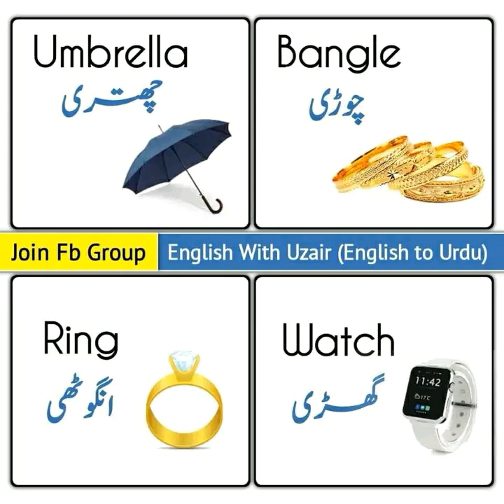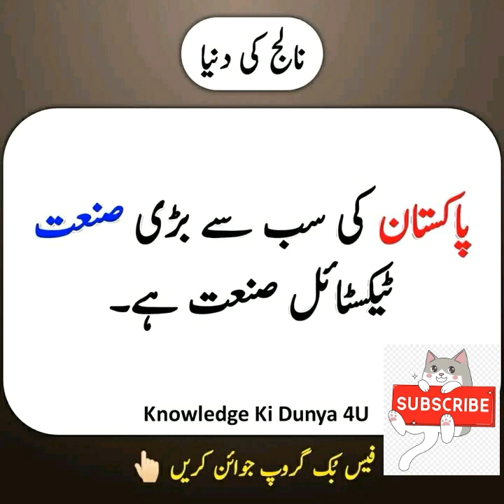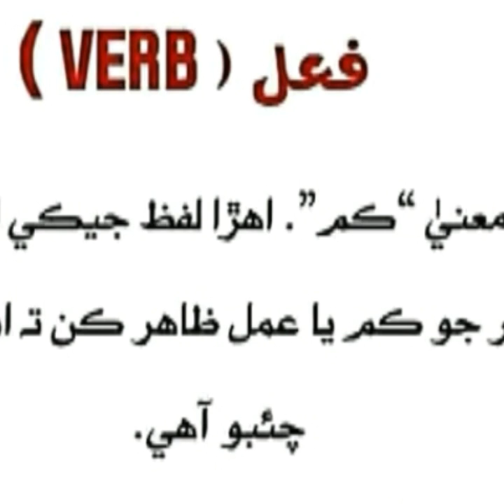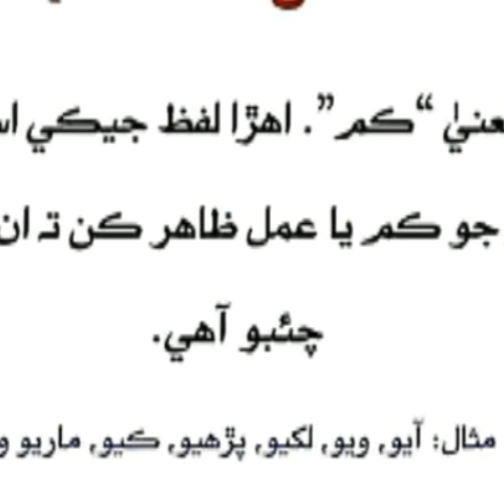Domestic vocabulary | World G.k | english vocabulary | vocabulary use in home School